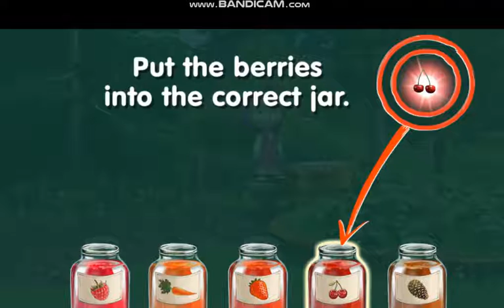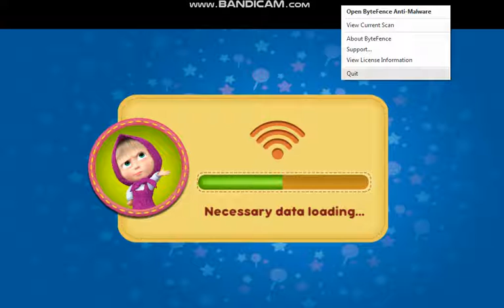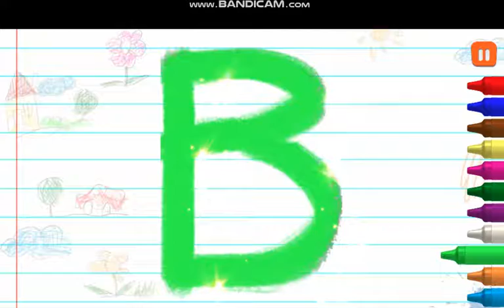Masha and the Bear - Gameplay | Kids Mobile TV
Hey everyone, it's your friend If you are a Kid who playing mobile games ^watching mobile tv on mobile 6 Hours a day! You came at a right place!
Join me, my dog Kopi and other friends on our adventures in video games. Here you can find all kinds of family-friendly gaming videos. I play lots of different games from Minecraft, Poki, Subnautica, Roblox, Pixelmon and Pokemon to your favorites or just plain random mobile games, indie games and more!